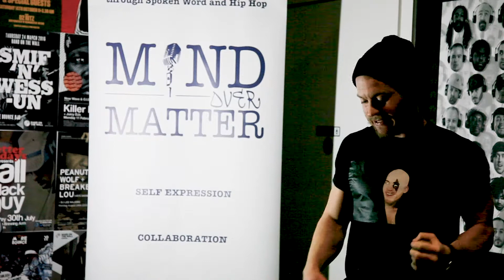Tommy Too Shugs // Manchester Music // Headline // Manchester // Dec 21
Mind Over Matter is an independent project breaking down stigma attached to Mental Health by discussing it through Spoken Word Poetry, Hip Hop and Song. We host vibrant, dynamic events showcasing the best of up and coming talent as well as established artists from the Spoken Word, Hip Hop and Live Music scenes, for us to come together and discuss the difficult realities of mental health.